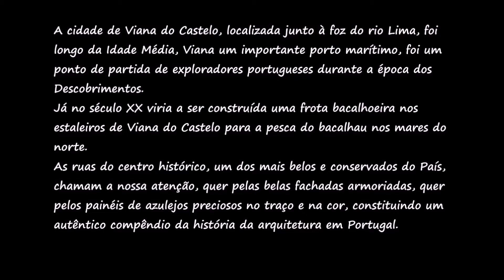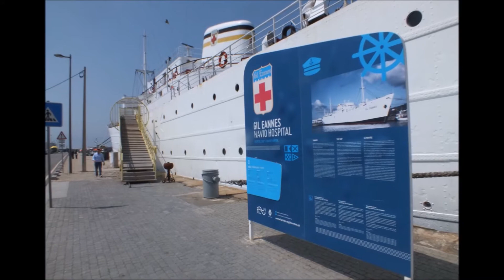Viana do Castelo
A cidade de Viana do Castelo, localizada junto à foz do rio Lima, foi longo da Idade Média, Viana um importante porto marítimo, foi um ponto de partida de exploradores portugueses durante a época dos Descobrimentos.
Já no século XX viria a ser construída uma frota bacalhoeira nos estaleiros de Viana do Castelo para a pesca do bacalhau nos mares do norte.
As ruas do centro histórico, um dos mais belos e conservados do País, chamam a nossa atenção, quer pelas belas fachadas armoriadas, quer pelos painéis de azulejos preciosos no traço e na cor, constituindo um autêntico compêndio da história da arquitetura em Portugal.

The city of Viana do Castelo, located near the mouth of the river Lima, was long from the Middle Ages, Viana an important seaport, was a starting point for Portuguese explorers during the time of the Discoveries.
In the twentieth century a bacalhoeira fleet was already being built in Viana do Castelo shipyards for cod fishing in the northern seas.
The streets of the historical center, one of the most beautiful and preserved in the country, attract our attention, both by the beautiful armored facades and by the panels of precious tiles in the trace and the color, constituting an authentic compendium of the history of architecture in Portugal.